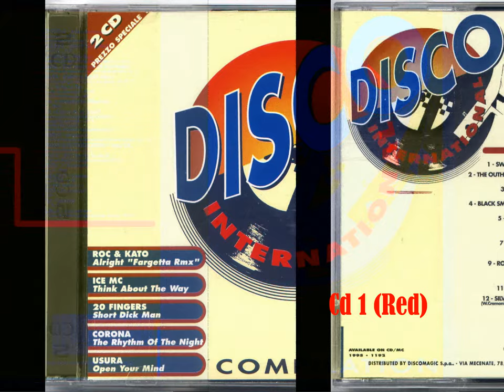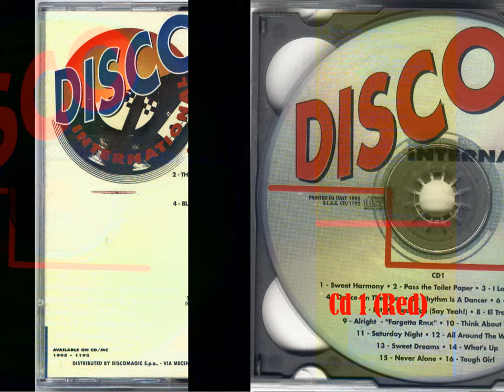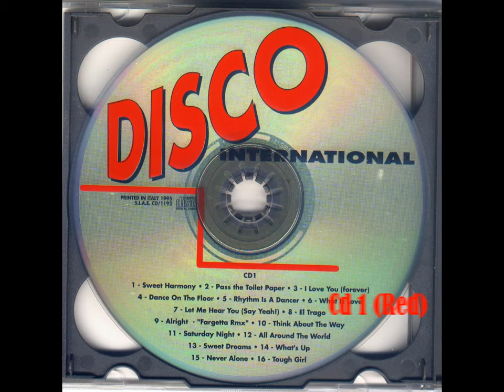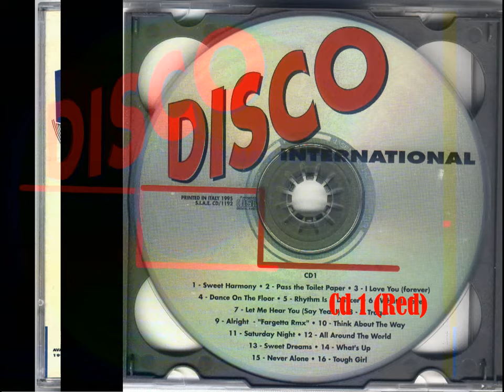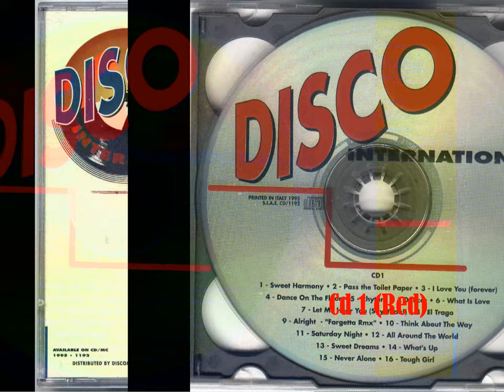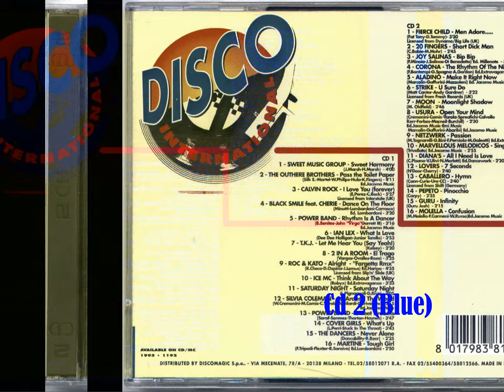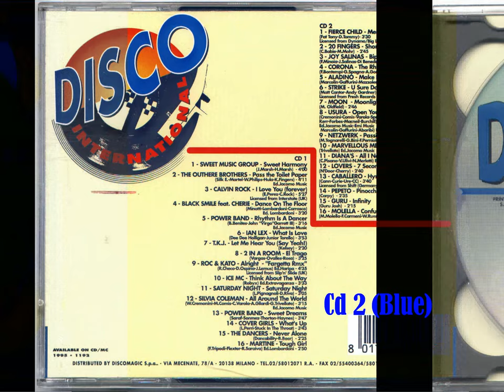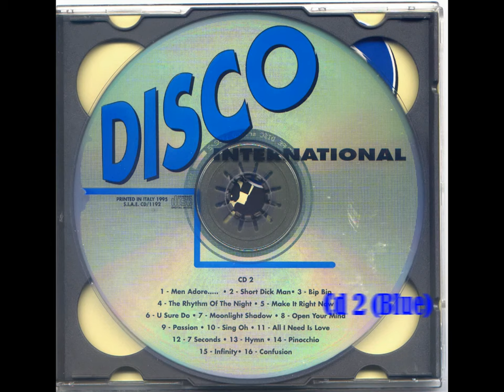Disco International Compilation 1995 2xcd mixed Discomagic Records CD/1192 - Italodance Euro House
"Don't own any legal rights of this following track, only the phisical record, for sale here:"

Various – Disco International Compilation
Label: Discomagic Records – CD/1192
Format: 2 × CD, Compilation
Country: Italy
Released: 1995
Genre: Electronic
Style: Euro House, Italodance

Tracklist
1-01  – Sweet Music Group  Sweet Harmony  4'00"
1-02  – The Outhere Brothers  Pass The Toilet Paper  4'11"
1-03  – Calvin Rock  I Love You (Forever)  5'27"
1-04  – Black Smile Featuring Cherie (7)  Dance On The Floor  3'20"
1-05  – Power Band  Rhythm Is A Dancer  3'16"
1-06  – Ian Lex  What Is Love  3'53"
1-07  – T.K.J.  Let Me Hear You (Say Yeah)  2'30"
1-08  – 2 In A Room  El Trago  3'25"
1-09  – Roc & Kato  Alright (Fargetta Remix) 4'35"
1-10  – ICE MC  Think About The Way  3'33"
1-11  – Saturday Night  Saturday Night  3'05"
1-12  – Silvia Coleman  All Around The World  3'15"
1-13  – Power Band  Sweet Dreams  3'47"
1-14  – Cover Girls  What's Up  3'43"
1-15  – The Dancers  Never Alone  2'25"
1-16  – Martine  Tough Girl  2'50"

2-01  – Fierce Child  Men Adore...  3'30"
2-02  – 20 Fingers  Short Dick Man  2'45"
2-03  – Joy Salinas  Bip Bip [Fargetta Uncredited Remix]  3'30"
2-04  – Corona  The Rhythm Of The Night  3'15"
2-05  – Aladino  Make It Right Now  3'15"
2-06  – Strike  U Sure Do  3'22"
2-07  – Moon   Moonlight Shadow  2'46"
2-08  – USURA  Open Your Mind  2'30"
2-09  – Netzwerk  Passion  3'59"
2-10  – Marvellous Melodicos  Sing Oh  2'55"
2-11  – Diana's  All I Need Is Love  2'20"
2-12  – The Lovers  7 Seconds  2'40"
2-13  – Cabballero  Hymn  3'40"
2-14  – Pepeto  Pinocchio  2'35"
2-15  – Guru  Infinity  2'15"
2-16  – Molella  Confusion  3'19"

    Distributed By – Discomagic S.p.A.
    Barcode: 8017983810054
    Rights Society: S.I.A.E.